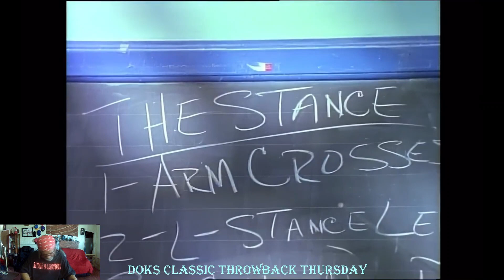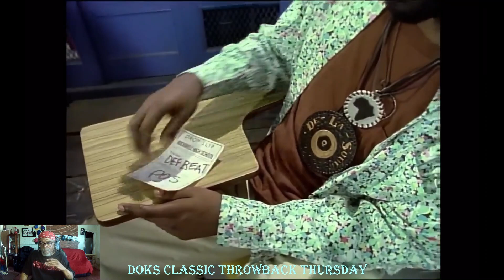DE LA SOUL - ME MYSELF AND I (OFFICIAL VIDEO) DOKS REACTION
you can also call me at on my youtube cell for (subscribers only) if i don't answer, leave a message, suggesting, share your thoughts, just interact with Yō boy live and direct.